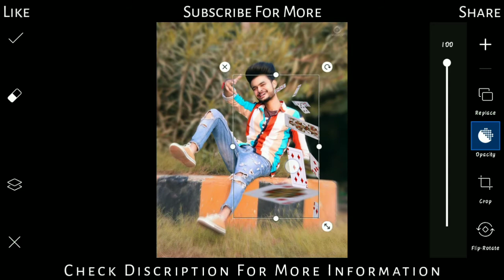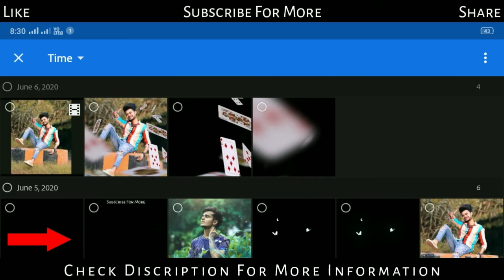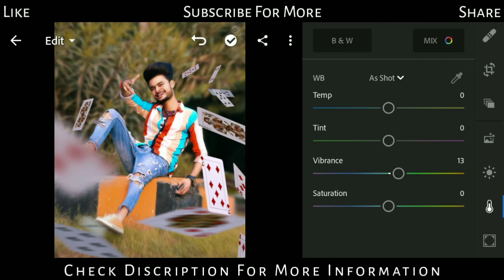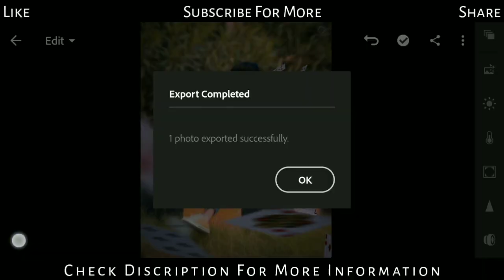PicsArt Flying Cards Photo Editing Tutorial Step By Step | Card Photo Editing 2020 🔥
Is Video Me Maine Instagram Viral Flying Card Photo Editing Kaise Kare Iska Tutorial Bataya Hain | Bahut Hi Easy Trick Hain Jo Aap Sab Kar Sakte Hain.

picsart editing
how to edit photo in picsart
picsart
picsart photo editing
how to download picsart for pc
how to download picsart for pc windows 7
picsart tutorial
picsart download for pc windows 7
logo design picsart
how to download picsart for pc windows 10
how edit photo in picsart
how to download picsart in laptop
how to download picsart for pc without bluestacks
best editing in picsart
picsart video
picsart for windows
how to use picsart in pc
how to download picsart in pc
picsart for pc windows 7
how to create logo in picsart
pc me picsart kaise download kare
how to use picsart editing
best picsart editing
how to make a logo in picsart